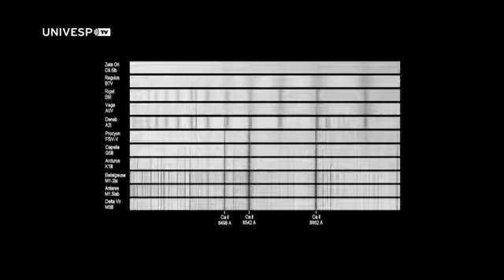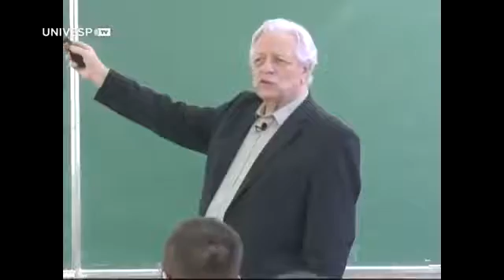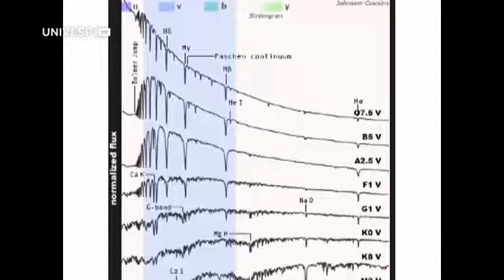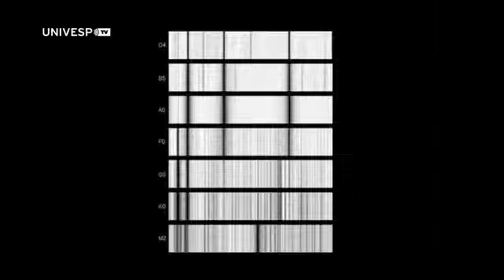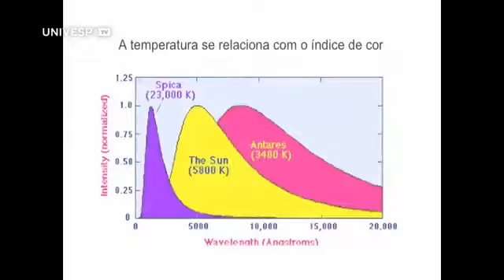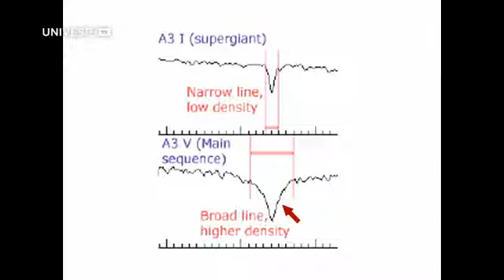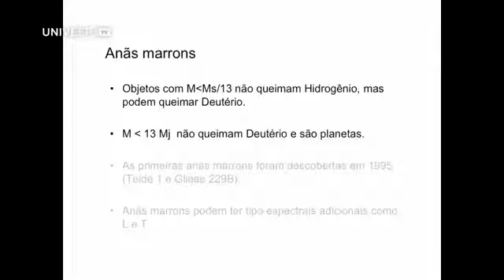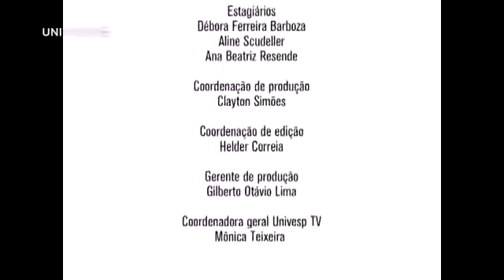Astronomia: Uma Visão Geral I - Classificação Espectral a Temperatura das Estrelas Aula 23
Aula 23
Disciplina introdutória, destinada a alunos do Bacharelado em Astronomia e também aos alunos do Bacharelado em Física, como optativa, visando proporcionar o primeiro contato com as diversas áreas da Astronomia.